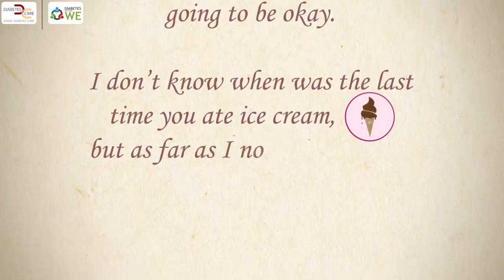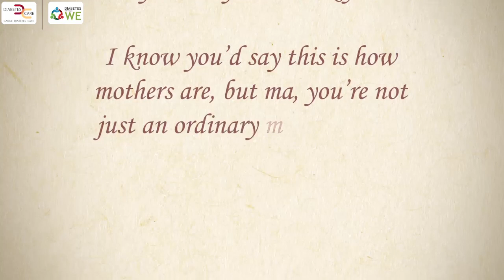An open letter for a mother of Type 1 Diabetic | Mother's Day Special | Dr. Pradeep Gadge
The journey of type 1 diabetes isn’t an easy one. From the struggling mornings to other incomparable issues, it’s a challenging one.

And a mother’s contribution to such a journey goes beyond words.

Here’s a heartfelt letter from a patient with type 1 diabetes to their mother.

To all the brave & strong supermoms out there, here’s wishing you a very HappyMothersDay !